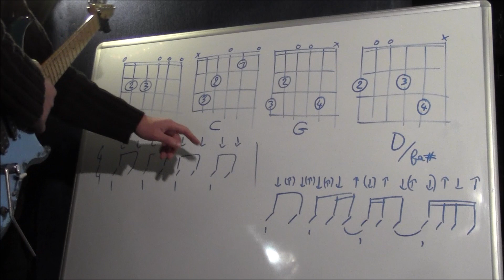Comment jouer zombie (3/3) des Cranberries à la guitare : 2ème rythmique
Apprenez Zombie, morceau facile à jouer, voici la 2ème rythmique et des conseils pour la travailler.

Retrouvez toutes les vidéos classées et des directions de travail à lire dans une page annexe,